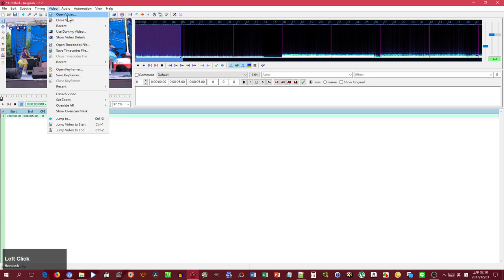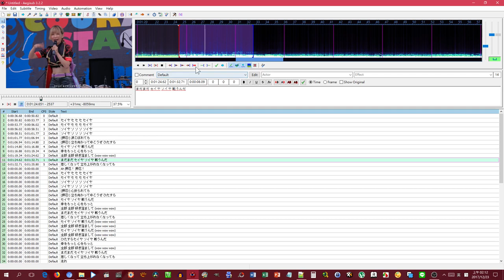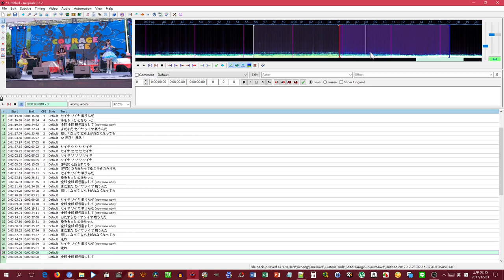Aegisub Tutorial - Sync lyrics to music🎶CornyHornet9994🎵Aegisub 🇹🇼 Taipei[FHD][99]🆎🍎🏰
Aegisub Tutorial - Sync lyrics to music

Open Video
Resize preview
Paste Lyrics to table
Right Click - Enter - Space
Insert new line if need